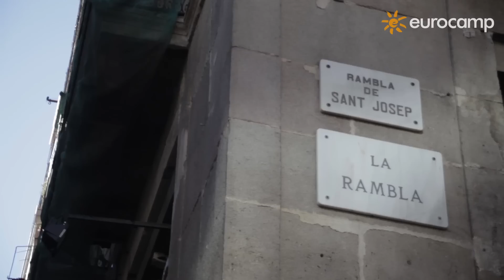Playa Montroig Campsite, Costa Dorada, Spain | Eurocamp.co.uk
Looking for a spot of luxury on the Spanish coast? Then Playa Montroig, set in woodland alongside Costa Dorada's sandy beaches, could be the perfect Eurocamp parc for you.